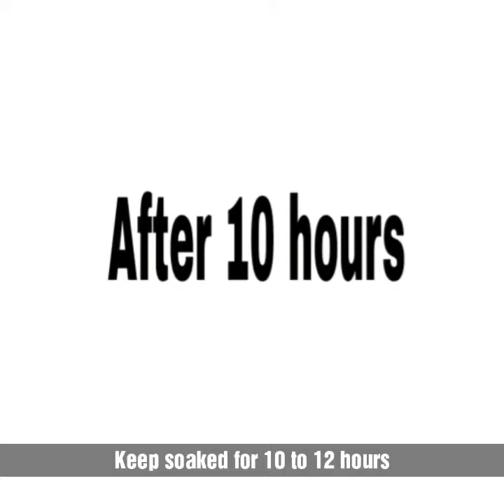How to sprout and peel Lima beans/Field beans/ Vaal | Vanita's Corner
How to sprout and peel lima beans/field beans/ vaal

Sprouting is a process where seeds and pulses are germinated. The seeds/ pulses are soaked in water for few hours. When these soaked pulses are exposed to right moisture and temperature, they get sprouted. Sprouting enhances the nutritional value of the pulses, seeds and aids better digestion.

You can sprout moth beans (matki), green gram (moong), black gram (chana), fenugreek seeds (methi seeds), whole red lentils (whole masoor), finger millet (ragi), quinoa etc. Germination time varies depending on the seeds/ pulses and also temperature. For eg. Moth beans (matki) need less soaking time, whereas black gram (chana), lima beans/field beans (vaal) need to be soaked for a longer period of time.

Today, let us see how is lima beans (vaal) sprouted and peeled. Sprouted Lima beans is used in number of Maharashtrian/ Gujarati dishes.

Recipes using sprouted Vaal

Related recipes